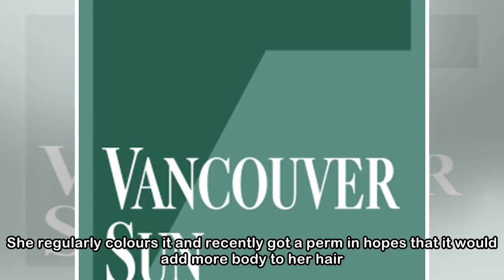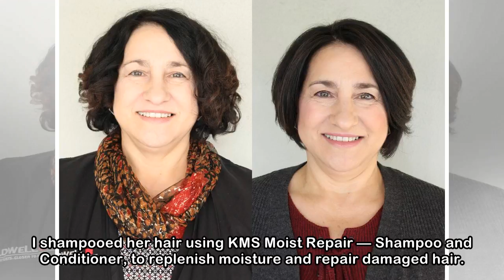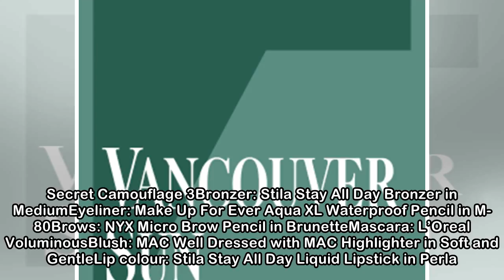An updated look for a busy grandmother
Rosa Raso is a busy grandmother and while visiting Vancouver, she decided to update her look. On the left is Rosa before her makeover by Nadia Albano, on the right is her after. PNG Rosa Raso is a bus...